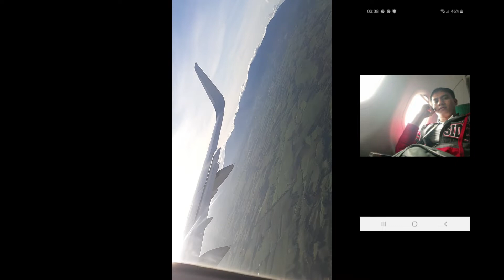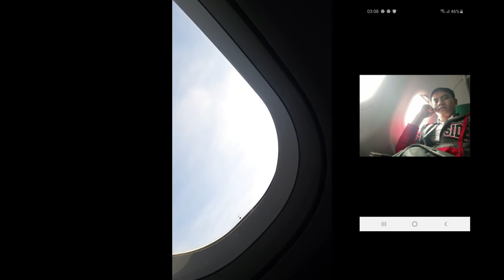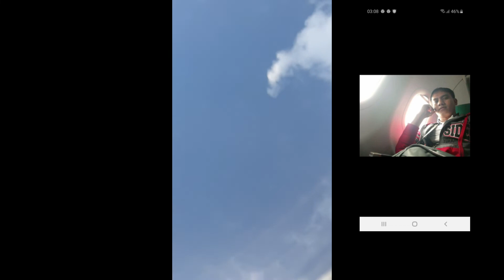PHILLIPINE AIRLINE BACOLOD TO MANILA MORNING TAKE OFF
thanks to all guy's